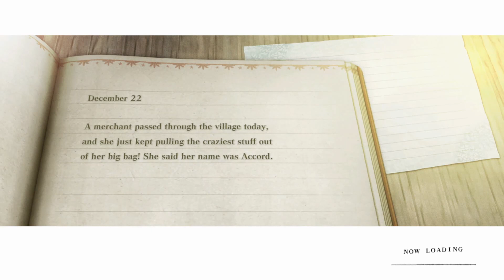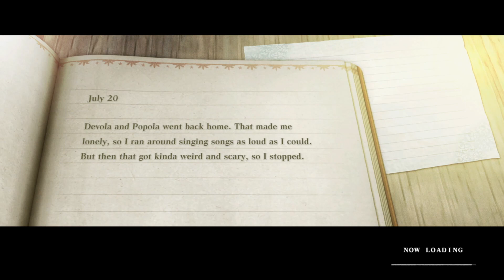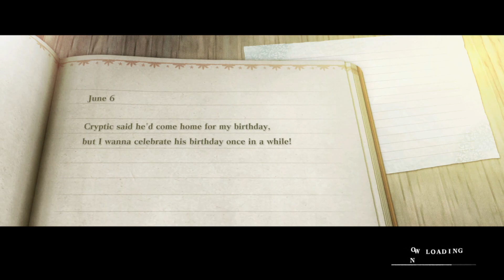War on the wolfs - Nier Replicant part 24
Hey guy's we're back with part 24 of Neir Replicant and it's time to go to war

Dm me or Bunny on discord